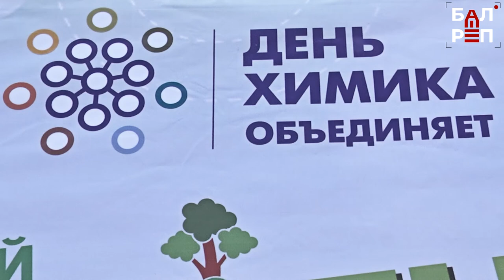Чистота начинается с каждого из нас! В Сквере мечты провели большой субботник